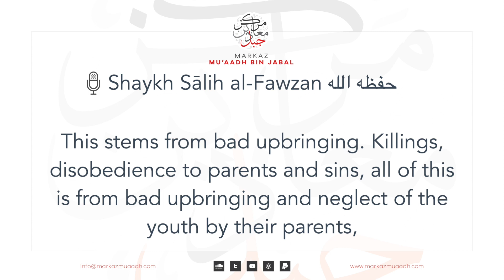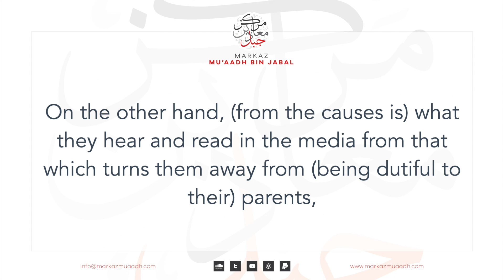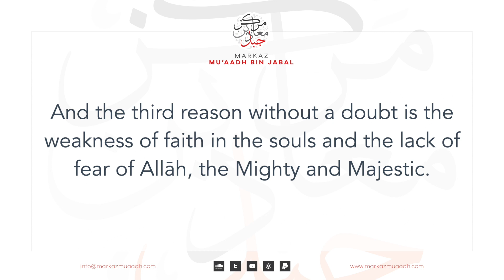Disobedient and Undutiful Children Towards Parents | Shaykh Sālih al-Fawzān حفظه الله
Markaz Muaadh Bin Jabal